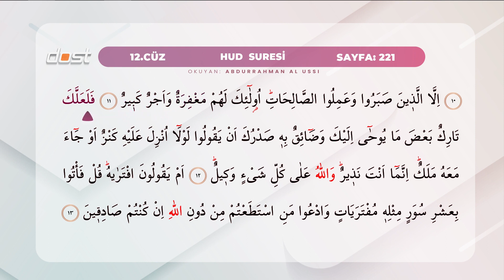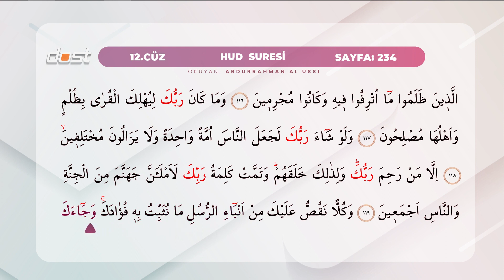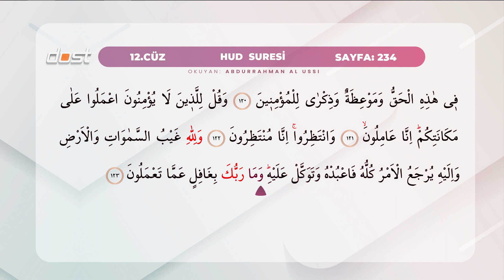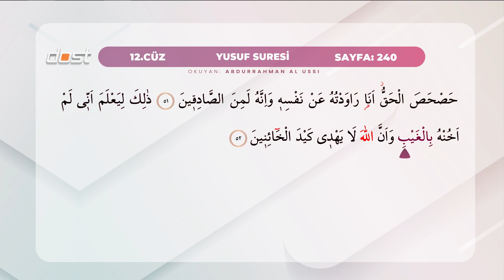12 Cüz Abdurrahman El Ussi